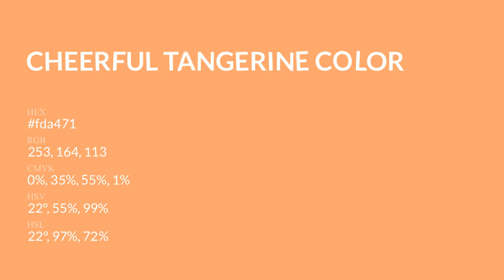Cheerful Tangerine color fda471 hex Cool Orange color fda471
What color is Cheerful Tangerine ? fda471 hex, Cool Orange color fda471

Hex fda471 Color Code is also known as Cheerful Tangerine color

Hex fda471 Color code in RGB color code model is created after adding 99.22% red color, 64.31% green color and 44.31% blue color.
Hex fda471 Color code in CMYK color (process color) code model is generated after subtraction of 0% cyan, 35% magenta, 55% yellow, 01% black.